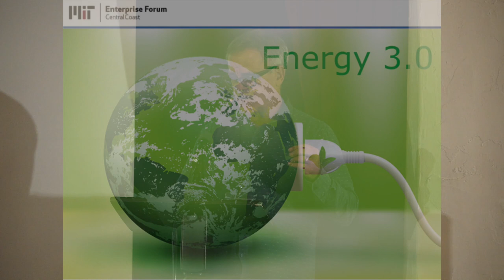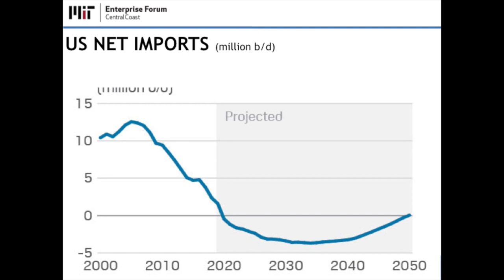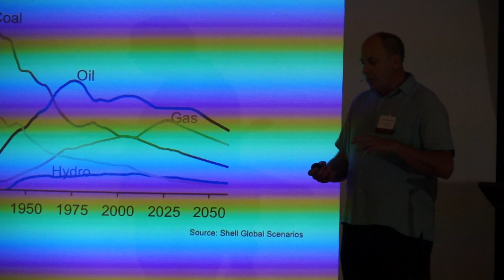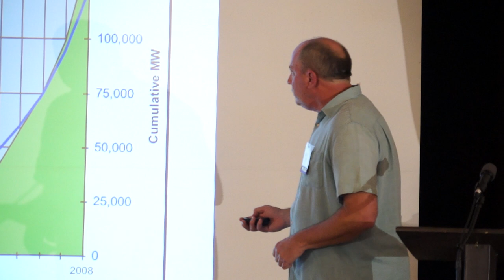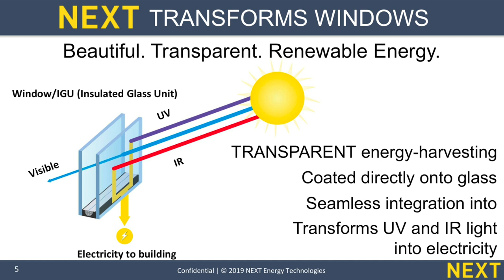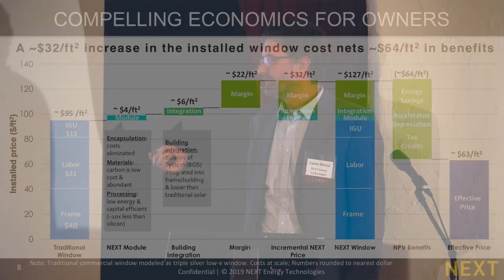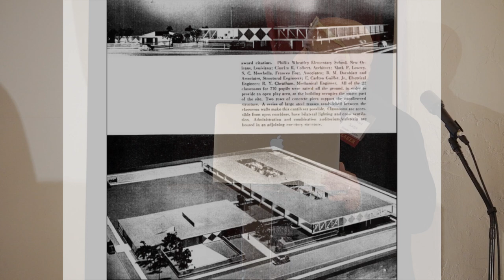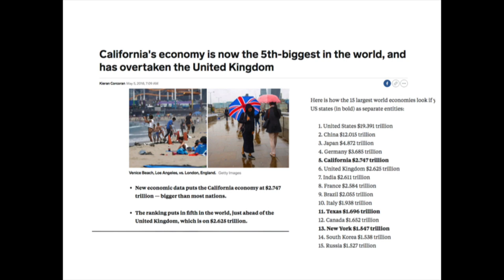MIT Enterprise Forumn: Energy 3.0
This video is about MIT Lecture